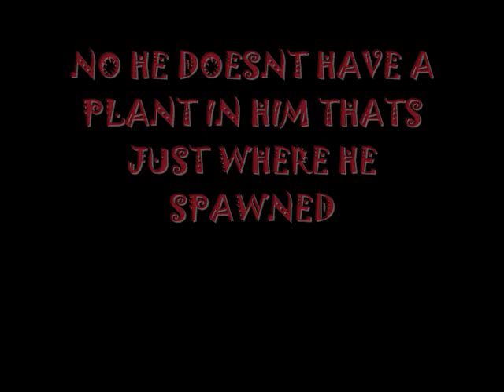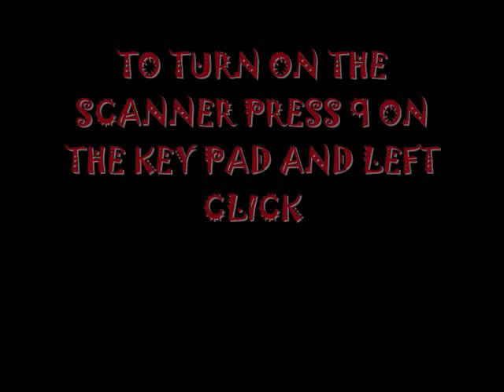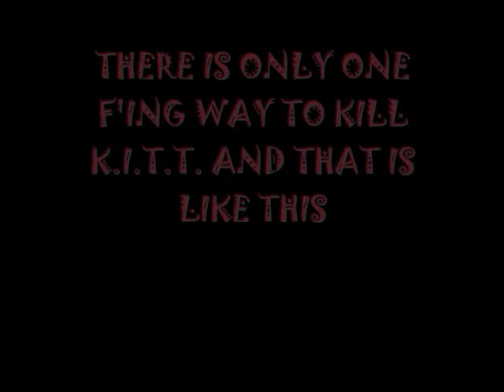HOW TO USE K.I.T.T. ON GTA VC WITH BTTF HILL VALLY MOD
INFORMATIONAL